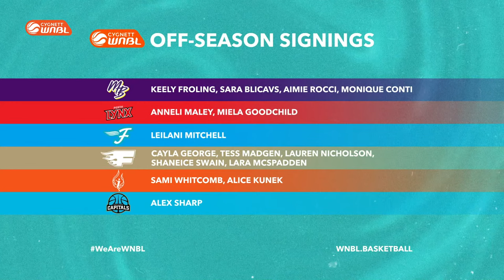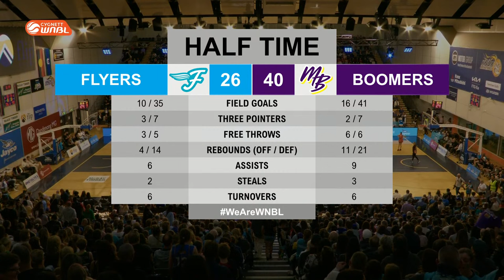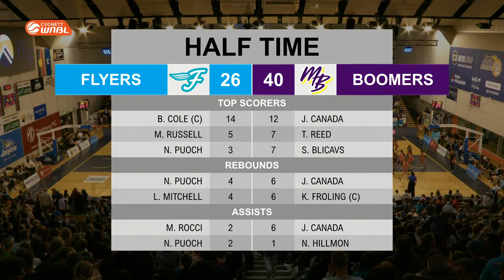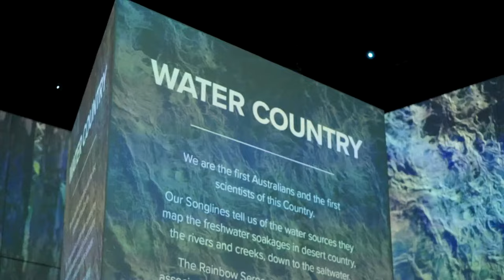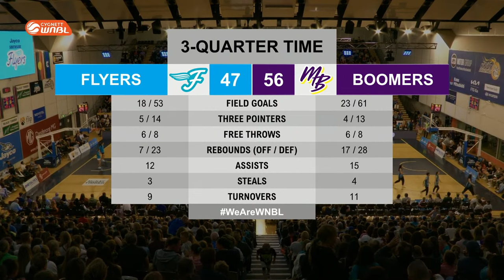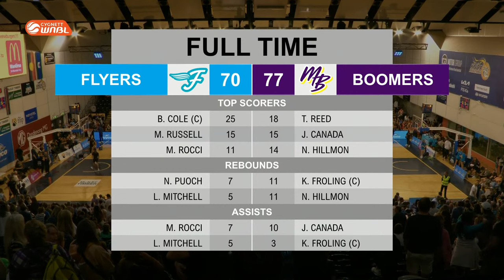Southside Flyers v Melbourne Boomers | Full Basketball Game | WNBL 2023/2024 Season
Watch the game between Southside Flyers and Melbourne Boomers in Round 1 of the 2023/2024 Cygnett WNBL season , held on State Basketball Centre.

00:00:00 Intro
00:05:51 1st quarter
00:27:24 2nd quarter
00:58:41 3rd quarter
01:21:00 4th quarter